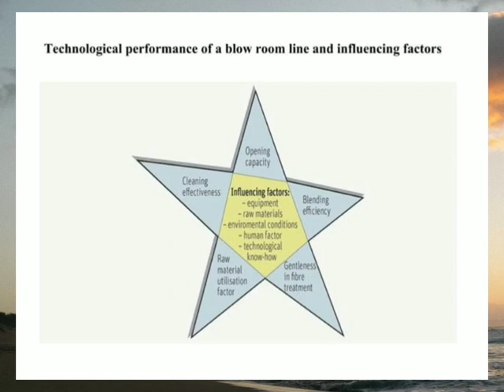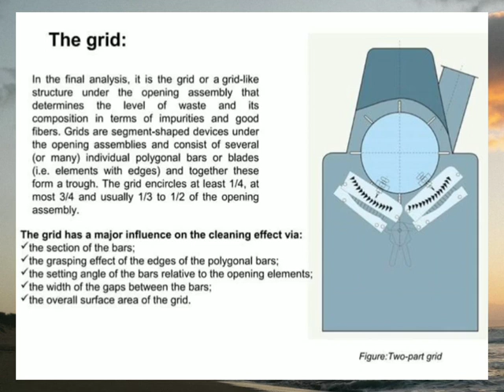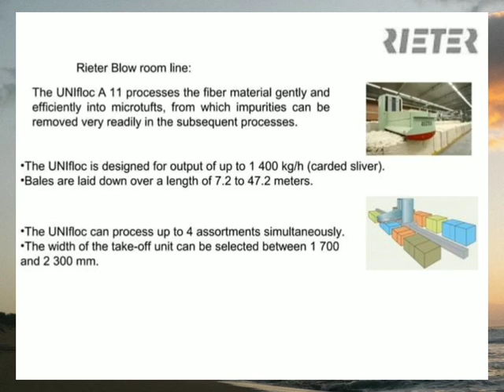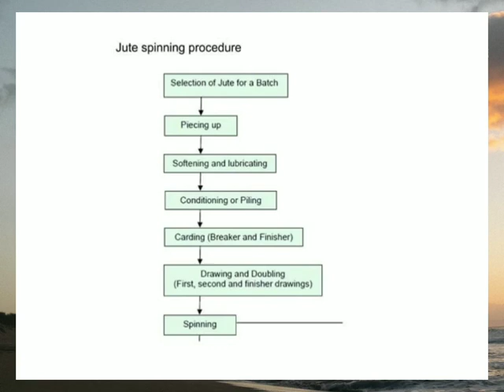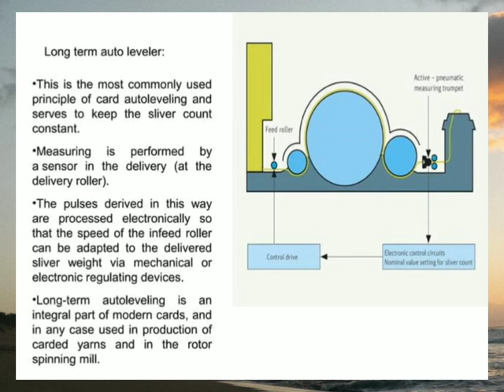Textile spinning! What is Textile Spinning process! Rotor spinning! Airjet spinning.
textile spinning

textile spinning process

textile spinning mill

textile spinning interview questions pdf

textile spinning process of cotton yarn

textile spinning class
shiva textile spinning mill

shift officer in textile spinning plant
fire textile spinning

ring spinning process in textile industry

chemical spinning in textile
what is textile spinning

Q what is spinning textile mills

Q what is spinning cloth

Q what is melt spinning textiles

Q what is spinning process in textile

Q what is ring spinning in textile
textile what is wet spinning in textile

what is dry spinning in textile

Q what is wet spinning in textile

Q what is dry spinning in textile

Q